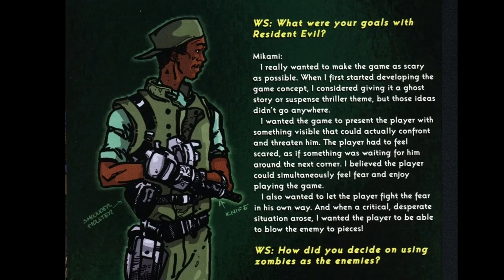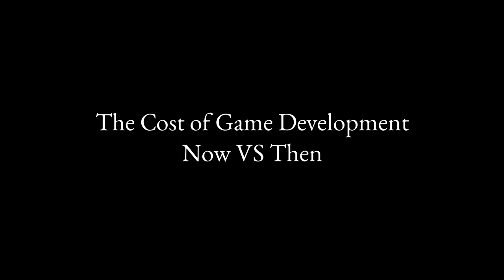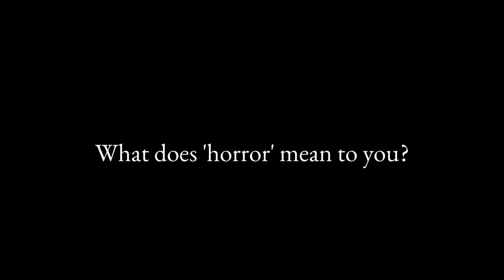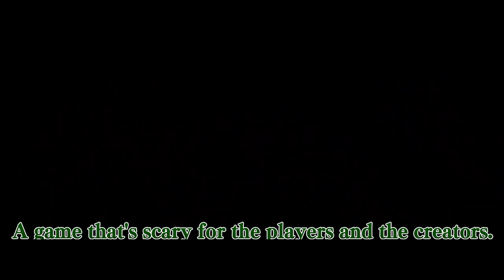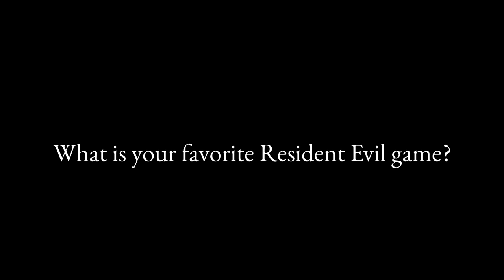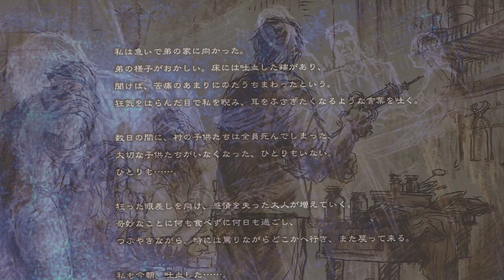25 Years of Resident Evil with Shinji Mikami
Recently two legendary Japanese game creators, Shinji Mikami and Jun Takeuchi, got together to reminisce on 25 years of Resident Evil.
I take a look at the look at the interview, reading what they said in English. I expand upon what they say and we get glimpse behind the scenes of game development at Capcom through the years.

00:00 INTRO
01:25 Resident Evil (1996) Development
03:04 Dewey (RE:1)
04:27 Budget/Game Development
05:19  Mega Drive generation
06:13 What does horror mean to you?
07:42 Resident Evil 7 - Development
12:07 What is your favourite Resident Evil game?
14:03Robo-Salazar statue
14:51 RE:4 Story & Design
17:00 Small Details
18:50 Marketing RE
21:03 Resident Evil @ 25
23:23 Outro
23:43 Mikami Gatling Man